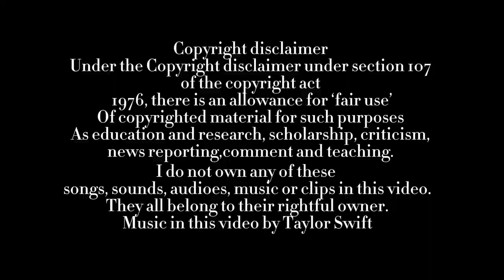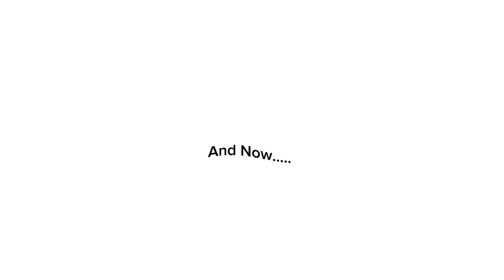Taylor Swift songs in Movies/ TV shows | Part 2